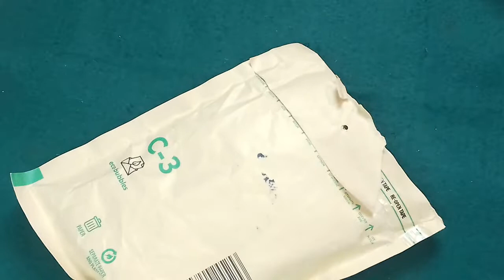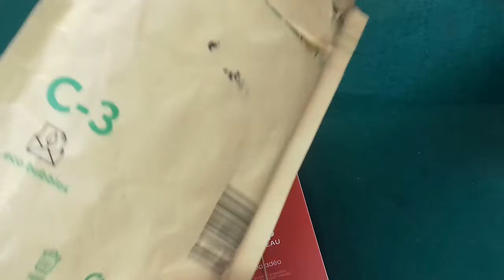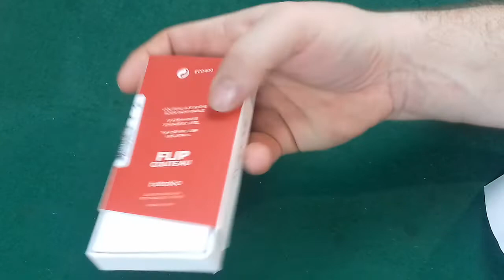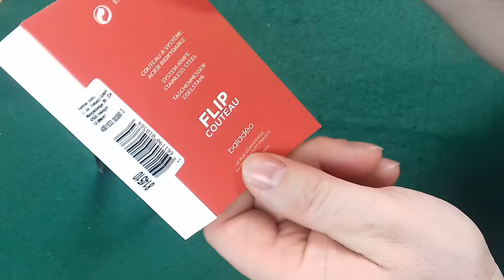Neues Messer! !!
SeitenverschlussmesserFlip,Baladeo, im test.Slip Joint Messer. Was denkt ihr darüber?